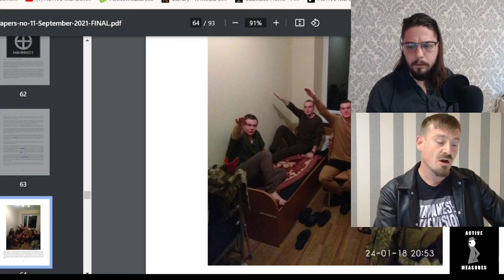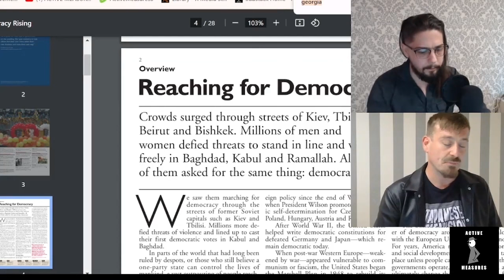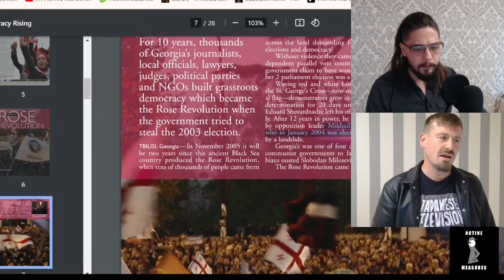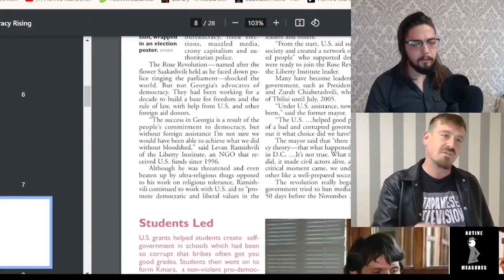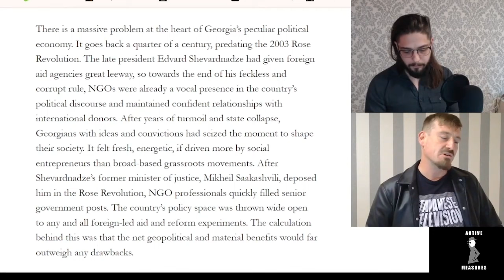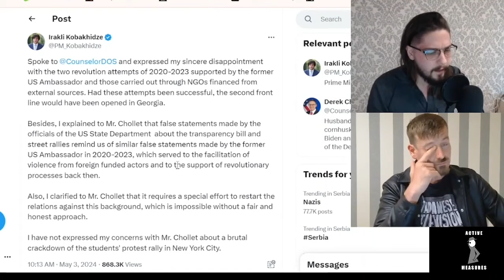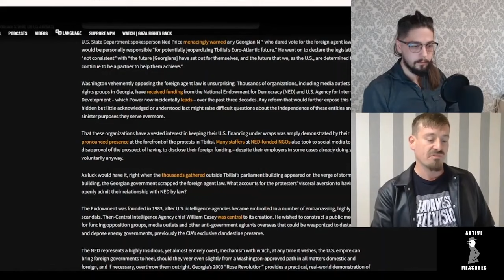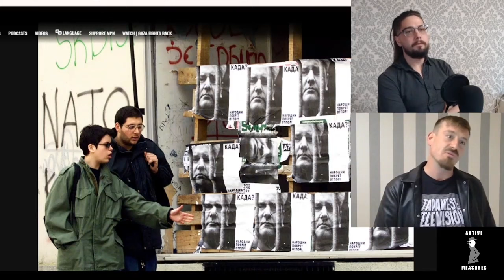Elites Pushing Another Color Revolution in Europe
A transparency law in Georgia would force foreign-funded NGOs to disclose their funding sources, sparking massive protests orchestrated by the country's bloated civil society sphere.

Meanwhile, Western elites want to use Georgia to open up a second front against Russia. Are the protests against the foreign interference law a pretext to a regime change to make it happen?